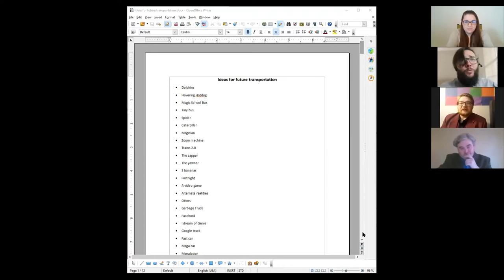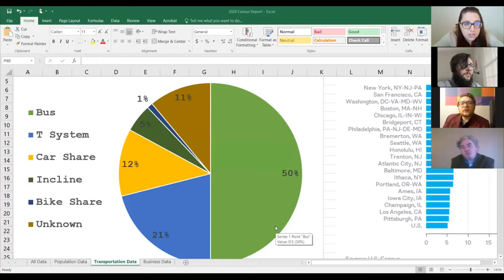US Census: Penny Arcade presents "Ad Agency"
The census is an official count of the United States population and takes place once every 10 years, as mandated by the U.S. Constitution. The goal is to count every person residing in the United States and where they live.

Arcade Comedy Theater's kids comedy show Penny Arcade is teaming up with the Census 2020 Philanthropic Fund and Be Counted SW Pennsylvania to bring you these fun and educational reminders about this important census year.